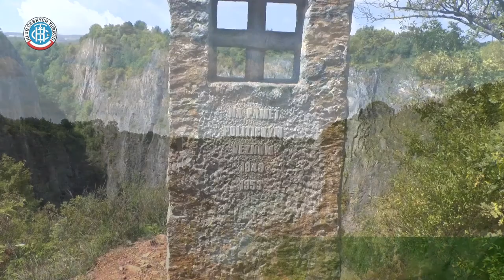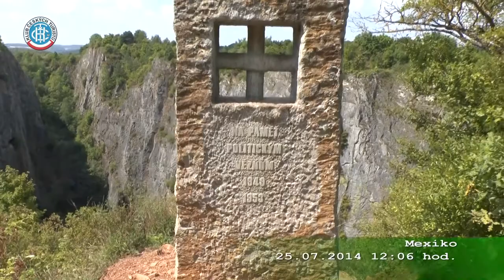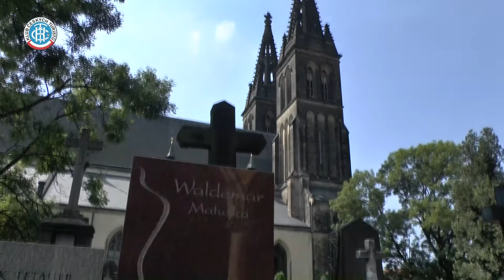Karlštejn 2014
krátká verze
DVD 30 min + bonusy